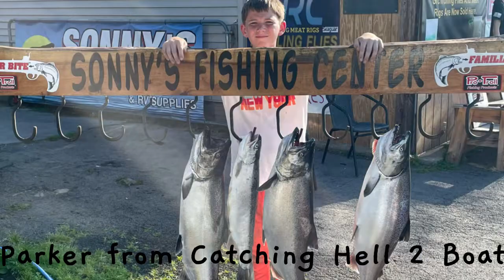Fourth of July Fishing Fanatic MARATHON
Thank you to Broken Toaster for the music used throughout the video. Thank you to Jake Benarick and Bill Stratford.